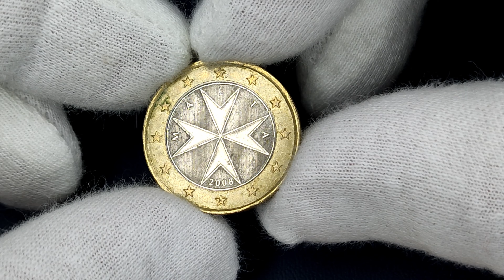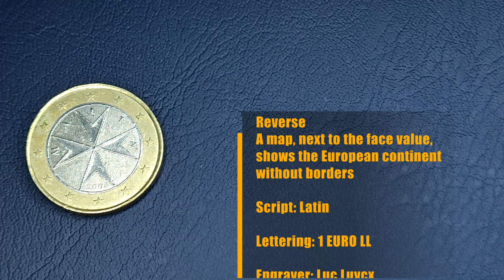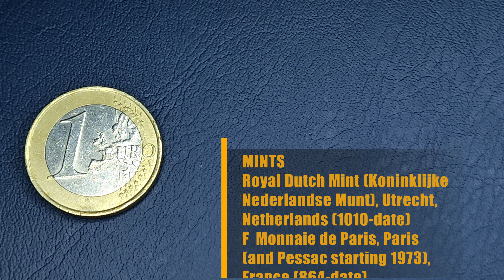MALTA 1 EURO MALTESE CROSS